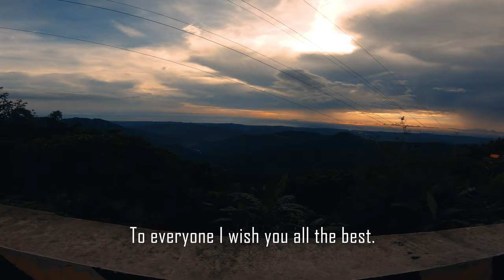A Bucket of Gratitude | PSHS CARC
This video is dedicated to the Pisay CARC Family.